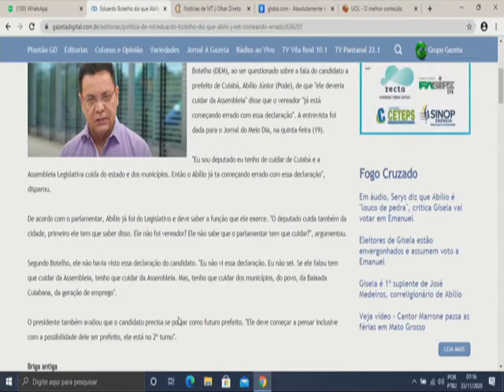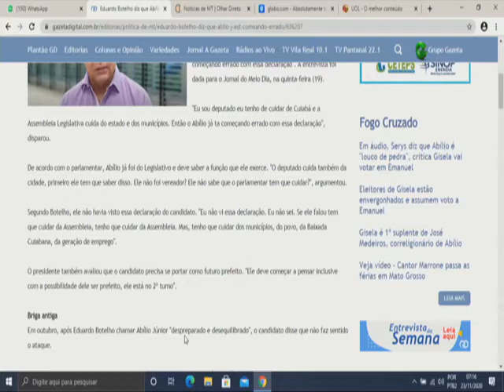PGM A NOTICIA DE FRENTE 3 BLOCO 23 11 2020